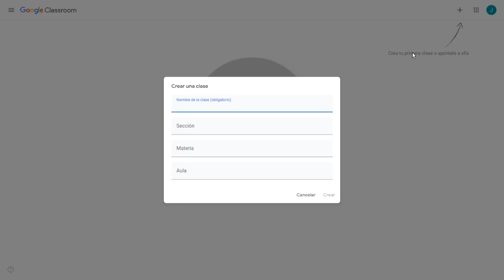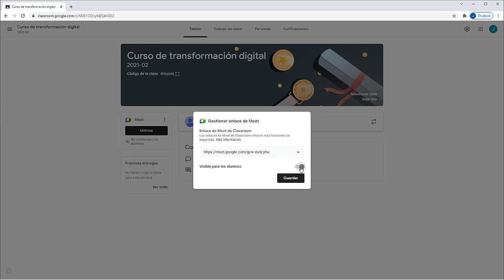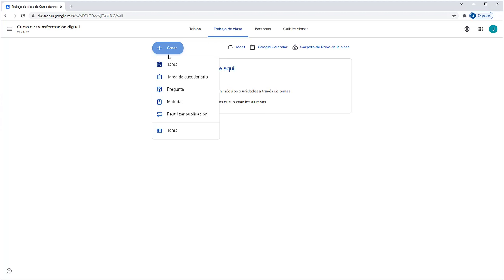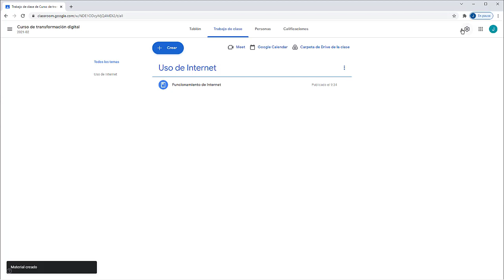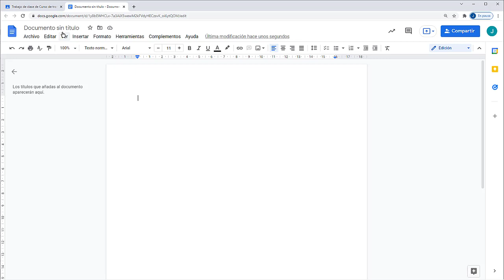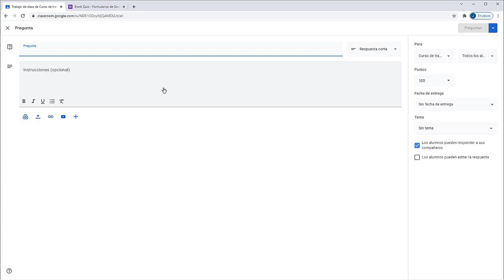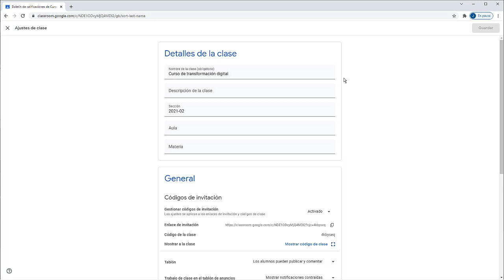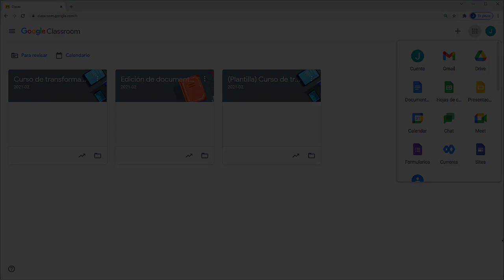Tutorial Classroom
Classroom es una herramienta de Google que te servirá para gestionar tus clases. Ofrece diversas aplicaciones como crear una sala de curso virtual, crear tareas y asignarlas a tus estudiantes, enviar mensajes, entre otras. En este tutorial te explicamos cómo utilizarla y organizar tus cursos.